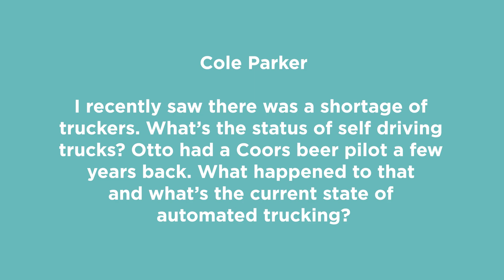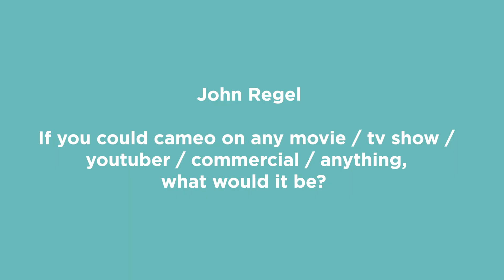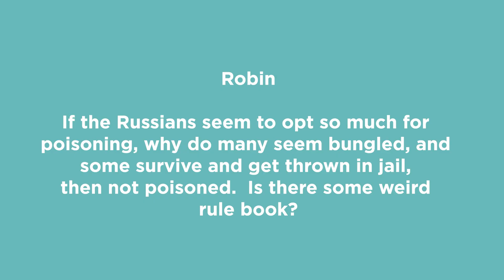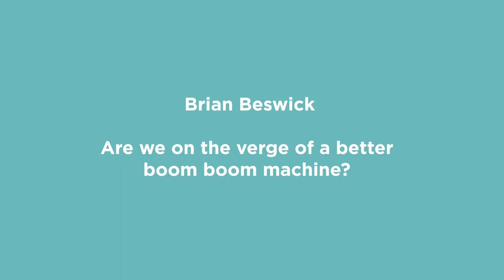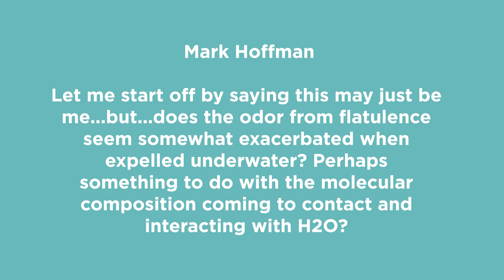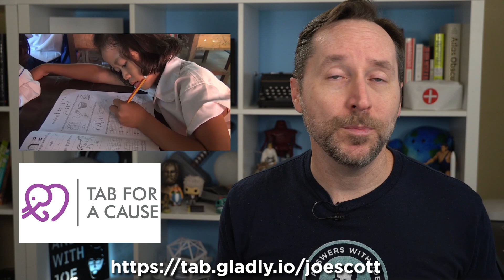Autonomous Trucking - Where Exactly Are We? (And Other Questions) | Answers With Joe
Earn money for charity just by browsing the internet when you sign up for Tab For A Cause
With the current shortage of truckers, it makes you wonder what the state of autonomous trucking is right now.

Timestamps:
0:00 - Intro
1:59 - What type of microphone do I use?
2:23 - Did I take comedy classes?
4:18 - Autonomous trucks
8:15 - What TV show would I want to cameo on?
9:02 - What is one question I would ask my future self?
9:54 - Are Russians bad at poisoning people?
10:33 - Nuclear propulsion breakthrough
12:20 - Why do farts smell worse in water?